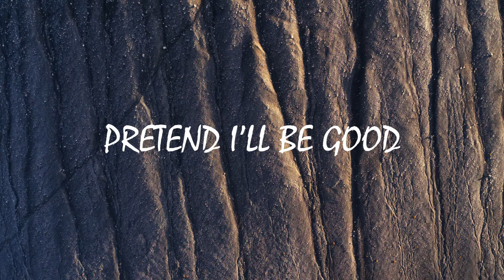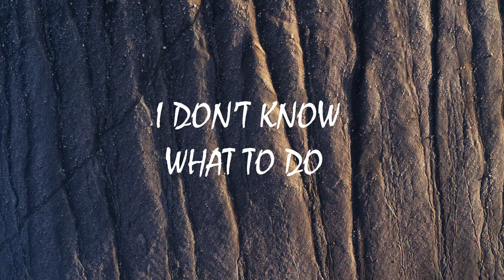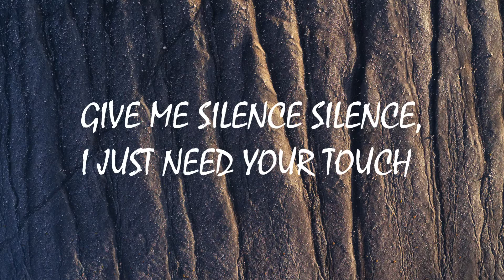Martin Garrix Feat. Tove Lo - Pressure (Lyric's)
🎶Martin Garrix Feat. Tove Lo - Pressure (Lyrics)

🎤Lyrics: Martin Garrix Feat. Tove Lo - Pressure

[Verse - 1]
I’m In A Mood
I’m Still Tasting You
Pacing Around For Days
Crave You Back With Me
Pretend I’ll Be Good

[Chorus]
Give Me Silence, Silence, I Just Need Your Touch
Know Your Violence Violence, Hides On The Tip Of Your Tongue
In The Darkness Darkness, We Go On And On
Always Under Pressure
(Pressure, Uh)

[Verse - 2]
Can’t Take It Back (Back)
When You Talk Like That, No
You Make Me See Red
Still End Up In My Bed
Know I Want That Sweat
Yeah, Yeah

[Chorus]
Give Me Silence, Silеnce, I Just Need Your Touch
Know Your Violence Violеnce, Hides On The Tip Of Your Tongue
Always Under Pressure
(Pressure, Uh)

[Bridge]
I Don’t Know, Know What To Do
Tension Just Feels So Thick In The Room
I Don’t Know What To Do
Always Under Pressure
(Ah, Ah)

[Chorus]
Always Under Pressure